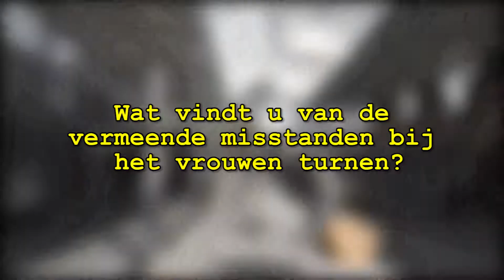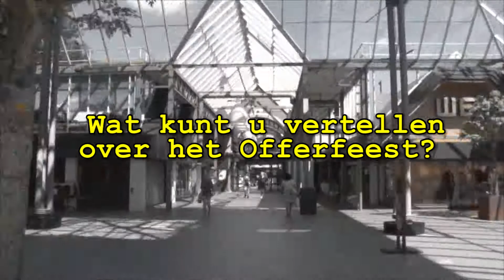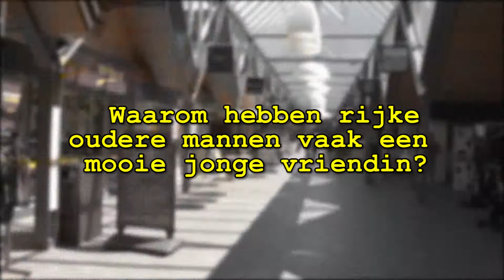De Kletspet - Misstanden Turnen, Offerfeest en Oude rijke mannen met mooie jonge meiden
De vragen van deze week aan het winkelend publiek in Oosterhout:
Vragen van deze week:
1. Wat vindt u van de vermeende misstanden bij het vrouwen turnen?
2. Wat kunt u vertellen over het Offerfeest?
3. Waarom hebben rijke oudere mannen toch zo vaak een mooie jonge vriendin?